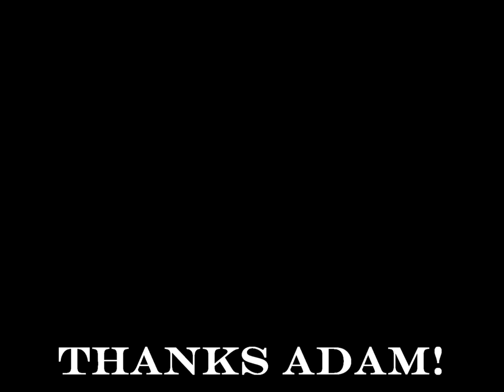Dancin' Max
Max at the Apple Cup